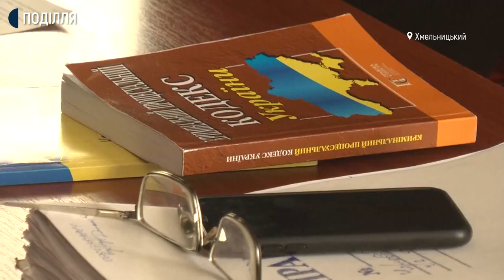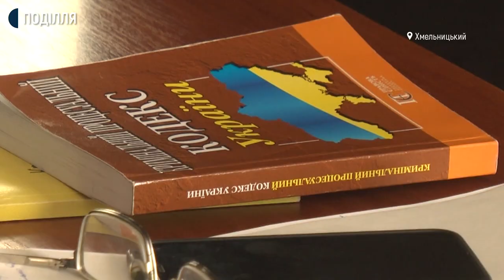У Хмельницькому відбулося судове засідання у справі загибелі 11-річної школярки Софії Чорнобай.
Вирок обвинуваченому в смерті 11-річної хмельничанки Софії Чорнобай Сергію Владику оголосять 9 березня. Про це Суспільному розповіла суддя Хмельницького міськрайонного суду Світлана Данькова під час сьогоднішніх судових дебатів. Захисник обвинуваченого Вадим Макаров просив закрити кримінальне провадження опираючись на останню замовлену ним експертизу, що свідчить про не перевищення його підзахисним швидкості. Адвокат родини Чорнобай назвав експертизу сфальсифікованою.